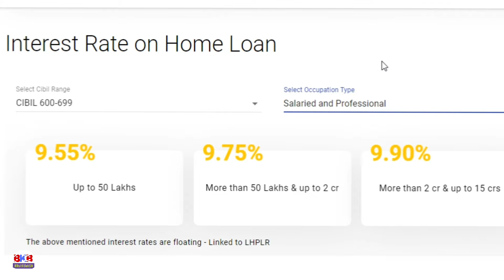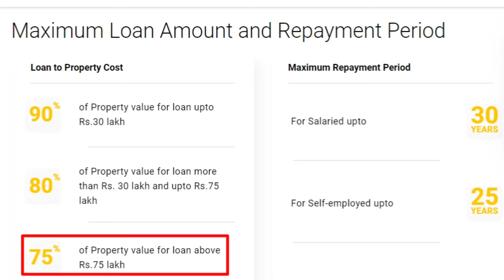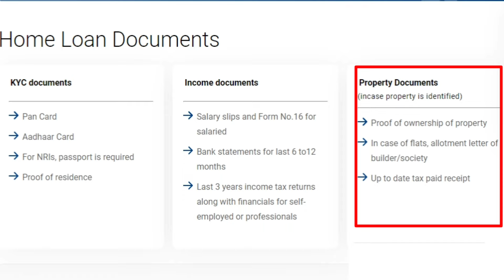LIC Home Loan full details in hindi | LIC Home Loan Eligibility & Interest Rate 2023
LIC Housing Finance offers a variety of home loans to meet the needs of different borrowers. With interest rates starting at 8.50%, you can get the home loan you need to build your dream home.

Our home loans offer the following benefits:

Easy loan approval
Low interest rates
Up to Rs. 3.0 crore loan amount
Tenure of up to 30 years
Nil prepayment penalty
To be eligible for a LIC home loan, you must:

Be a citizen of India
Have a minimum age of 21 years and a maximum age of 60 years (at the time of loan maturity)
Have a regular income
Have a good credit score
Have a property that meets the eligibility criteria of LIC Housing Finance
You can apply for a LIC home loan online or at any of our branches. The documents required for the application include:

Property documents
Credit report

Topics Covered :

LIC Home loan details
LIC Home Loan Interest Rate
LIC Home Loan Eligibility
LIC Home Loan
LIC Home loan process in hindi

Hope my video will be helpful to all.

About -
Hi Dosto